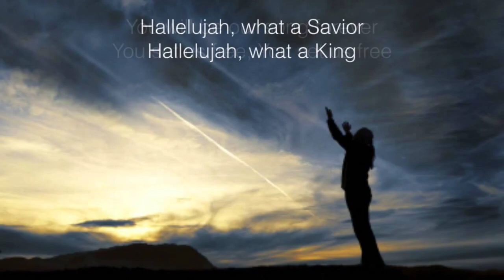Elenas Pact with Darkness | SHORT STORY| ENGLISH| FOR ADULTS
Dive into a world where every tale is a journey, where every character is a reflection of the complexities of human nature.

In this collection, we explore the myriad facets of life, from love and loss to triumph and tragedy. Our stories range from the deeply introspective to the thrillingly suspenseful, each one carefully crafted to evoke emotion and provoke thought.

Join us as we navigate the intricacies of the human experience, delving into the depths of our collective consciousness through the power of storytelling. Whether you're seeking moments of reflection, moments of escape, or simply moments of pure entertainment, our channel has something for everyone.

Sit back, relax, and let us take you on a journey through the realms of imagination.

If you're a fan of immersive storytelling that ignites your imagination, you're in the right place. Our curated selection covers a wide range of genres, from mystery and suspense to romance and fantasy.

Each story is carefully crafted to keep you on the edge of your seat, with rich characters, compelling plots, and unexpected twists that will leave you wanting more. Whether you're looking for a quick escape during your lunch break or a late-night adventure before bed, our collection has something for everyone.

Get ready to lose yourself in the world of short stories for adults!

1. Short story collection for adults
2. Adult fiction short stories
3. Engaging adult short fiction
4. Intriguing short stories for grown-ups
5. Adult storytelling adventures
6. Compelling adult narratives
7. Adult short story anthology
8. Mature audience short fiction
9. Adult literary tales
10. Gripping short stories for older readers
11. Contemporary adult short stories
12. Adult-themed short story series
13. Provocative adult fiction stories
14. Adult fiction storytelling
15. Adult fantasy short stories